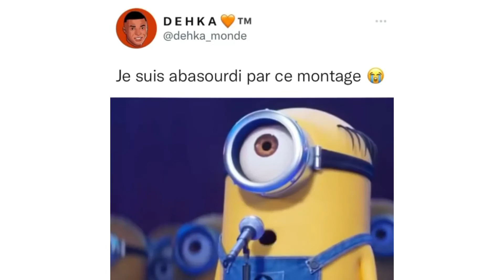Qui a fait ce montage 😭🤣🤣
↪Max de LIKES et de PARTAGES ça fait toujours plaizz 😃!

⚠️ Aucun remboursement sur les dons n'est envisagable. Cet argent est très important pour moi et la chaîne, car cela va permettre à contribuera a l'amélioration de la qualité de ma chaîne, donc en partit à me soutenir.
Donc merci à tous !

Source : dehka_monde

Merci d'être autant à me suivre sur Youtube !

wrld,
wrld drole,